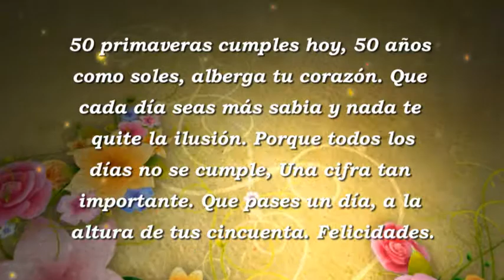Mis 50 años Victoria - HD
¡Felicidades Doña Victoria!

En la vida de todo ser humano siempre es un privilegio cumplir los ansiados 50 años. En esta oportunidad, Doña Victoria, tuvo la oportunidad de cumplirlos y de una manera que ni ella se lo imaginaba. Fue una noche de sorpresas y alegrías y para todos nosotros fue un honor haber capturado los mejores pasajes de esta celebración.
Agradecer el respaldo de la Familia "Sarmiento Cornelio", por confiar en nuestro staff de profesionales.
Porque somos "GANUPAR Producciones" y estamos a disposición de todos ustedes para cubrir los mejores momentos de tu vida.
Somos Seriedad, Calidad y Puntualidad. Y lo que nos respalda es el profesionalismo que entregamos en cada trabajo.
Contratos:
¡Aló GANUPAR!
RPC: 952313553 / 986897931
Fijos: 6651546 /5672695